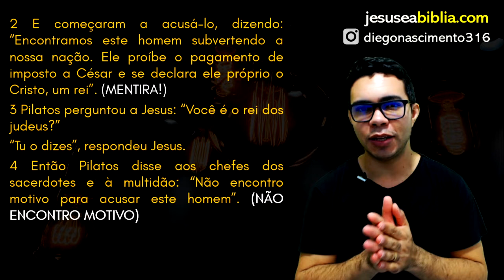Lucas 23 Estudo: JESUS, INOCENTE E CONDENADO (Bíblia Explicada)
Os líderes religiosos não tinham o poder de aplicar pena de morte. Além disso, questões religiosas também não eram suficientes para levar o Império romano a aplicar a pena de morte. Sendo assim, os judeus começaram a acusar Jesus Cristo de insurreição. O acusaram de ser contrário ao pagamento de impostos e contrário ao Império.